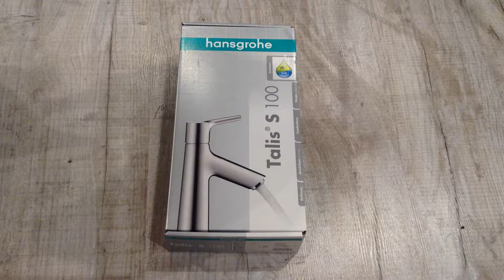Unboxing Hansgrohe Talis S 100 72020000